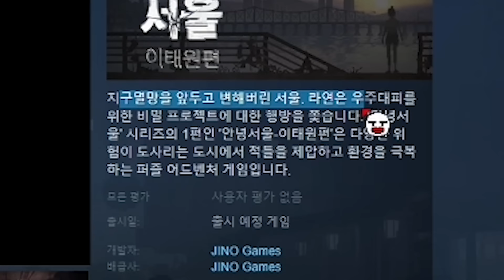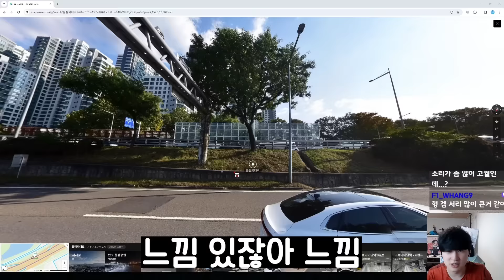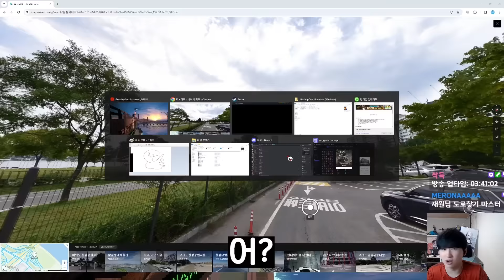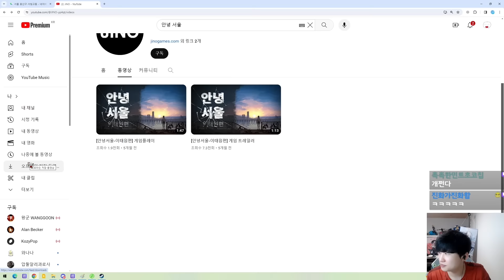지구 멸망 6개월 전 서울